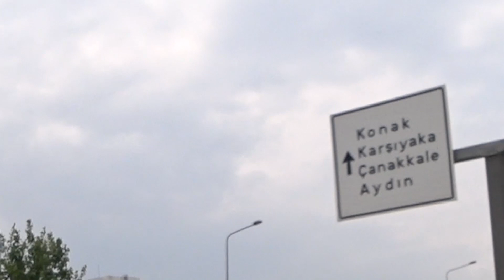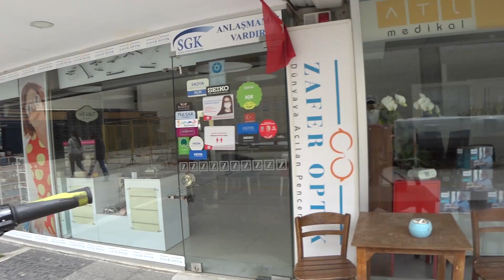30 YIL SONRA İZMİR - KONAK 1. BÖLÜM